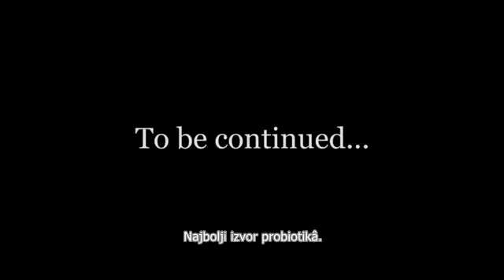dr.Schulze Probavni enzimi i probiotici